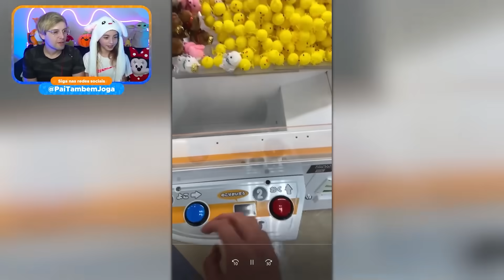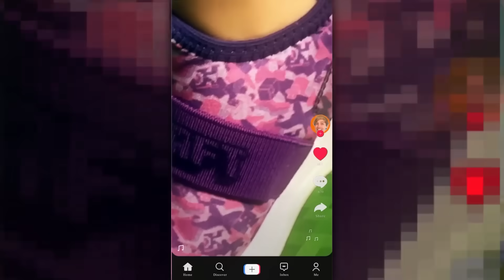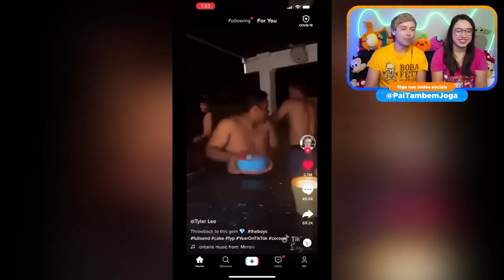TENTE NÃO SENTIR NOJO! OS MELHORES SHORTS de COISAS NOJENTAS! Pai Também Vloga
Pai e Ashley reagem ao TENTE NÃO SENTIR NOJO! OS MELHORES SHORTS de COISAS NOJENTAS! Pai Também Vloga

Nova animação da Disney! Mirabel, Família Madrigal, Bruno, Isabela, Luisa, não falamos do Bruno